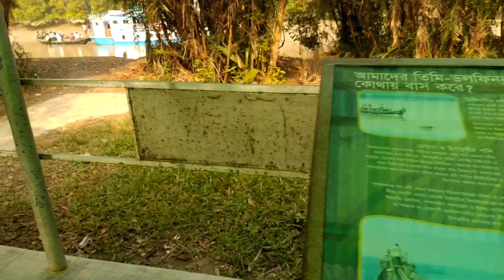Sundarban Tour ,4K,gtv live bpl। World's Largest Mangrove Forest Bangladesh।Naqib MRN।Khulna VLOG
Sundarban Trip । World's Largest  Mangrove  Forest Bangladesh । Naqib MRN। Khulna VLOG

Sundarban trip
Khulna to sundarban
family trip